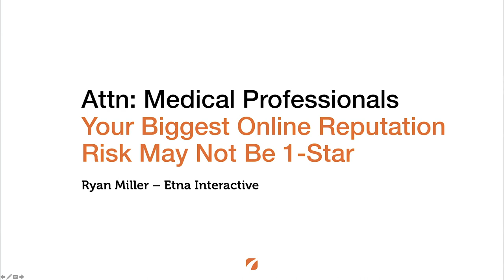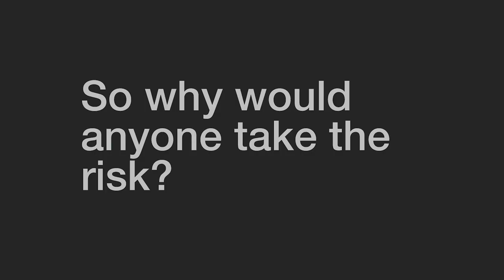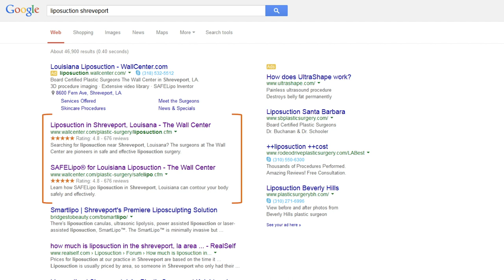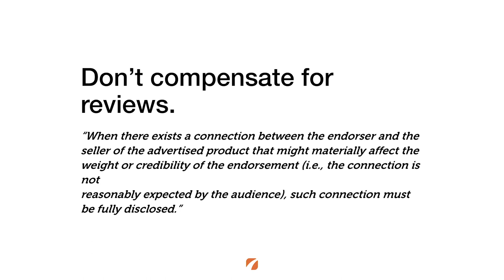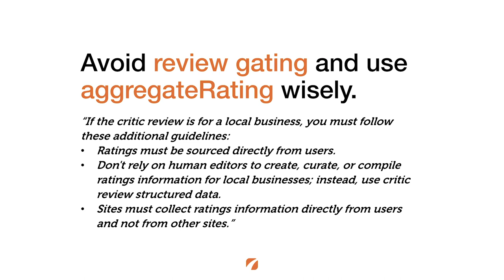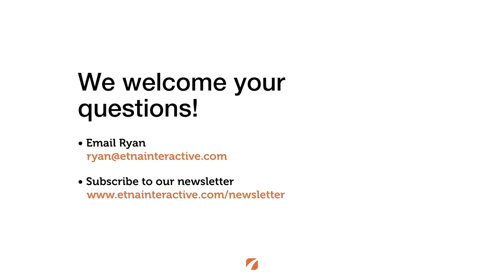Your Biggest Online Reputation Risk May Not Be 1-Star Reviews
Your online reputation is your brand’s trademark, and you work hard to earn positive patient reviews. And while it’s important to monitor and encourage this type of feedback, many practices don’t realize the important rules and regulations surrounding these practices.

In this month’s blog post, CEO Ryan Miller discusses the strict (and important) regulations around maintaining a positive online reputation, and what exactly is at stake if you violate these guidelines.